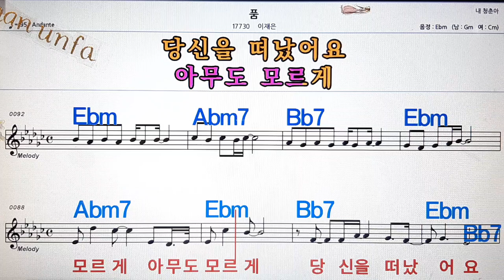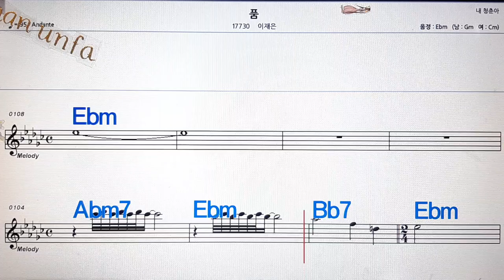품/이재은💋노래방, 통기타 , 코드 큰악보, 가라오케, 반주💖Karaoke, Sheet Music, Chord, MR